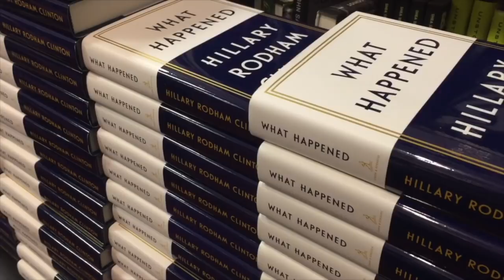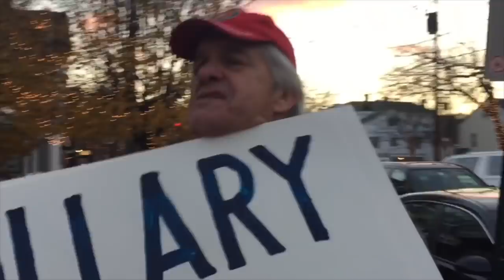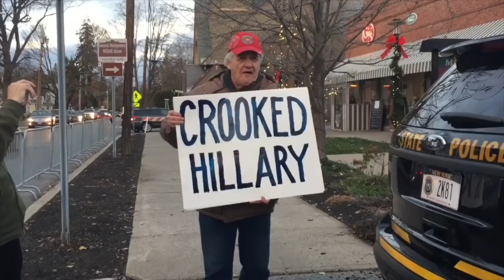Hillary Clinton in Rhinebeck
Former First Lady Hillary Clinton signed copies of her new book, "What Happened," at Oblong Books & Music in Rhinebeck on Thursday  night.